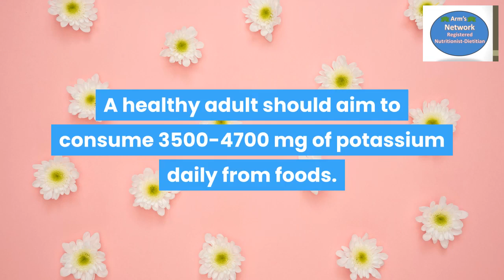WHAT ARE THE FOODS HIGH IN POTASSIUM?/ POTASSIUM-RICH FOODS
WHAT ARE THE FOODS HIGH IN POTASSIUM?
WHAT ARE THE HIGH POTASSIUM FOODS?/ POTASSIUM-RICH FOODS

POTASSIUM is an electrolyte that helps regulate fluid and blood levels in the body. Having the right amount of potassium in your diet helps to keep you healthy, so it’s crucial to eat plenty of potassium-rich foods.

To improve your channel pls click this To create stunning video fast pls click this The YouTube SEO Cheat-Sheet Sales Funnel